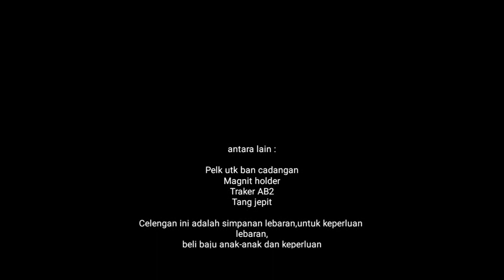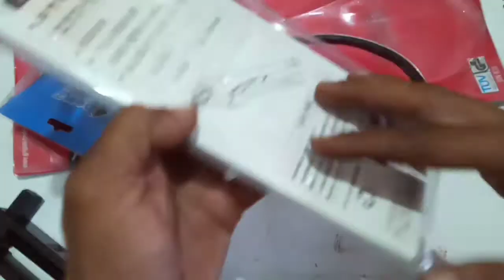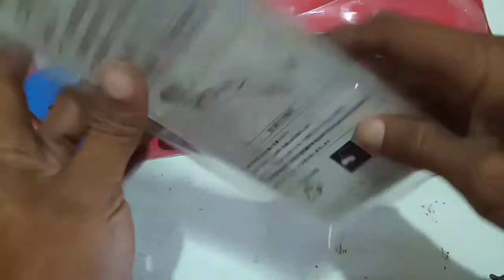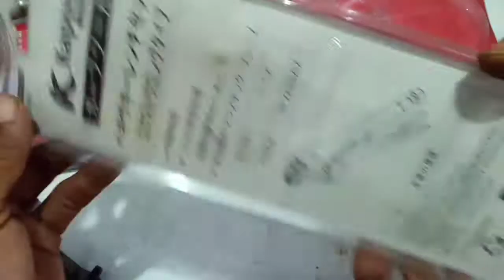Persiapan peralatan untuk servis dan perbaikan dimotor roda tiga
Persiapan peralatan untuk servis dan perbaikan dimotor roda tiga perlu dilakukan untuk mendukung  kelancaran dalam proses perbaikan karena dengan peralatan yang memadai akan membuat sesuatunya jadi lebih mudah.
Beberapa peralatan itu diantaranya Magnit holder,traker AB2 dan tang jepit atau sering disebut juga tang catok,kesemua peralatan ini mempunyai perbedaan bentuk dan fungsinya masing masing.

Ingin yang merek @tekiro